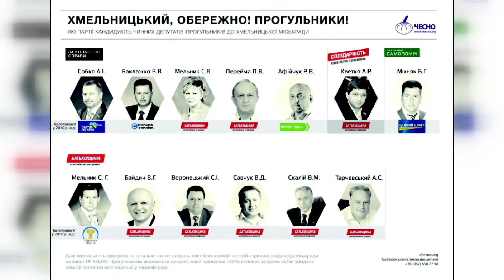Політика та гроші – полювання на чесність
Або як партії та кандидати оприлюднюють майнові декларації та фінансові звіти про передвиборчі витрати. Таке собі громадське «полювання» за передвиборчою рекламою. «Стеж за грошима»  - це компанія, яка втілилась в життя Громадським Рухом «Чесно» та Громадською Організацією  «Активна громада».  Вони й розказали - хто є хто.